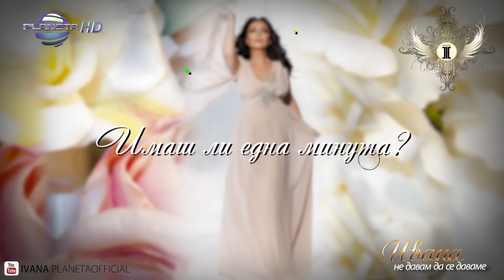IVANA - PAK NA NASHTO MYASTO / Ивана - Пак на нашто място, SLIDESHOW 2016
CD: "Не давам да се даваме" - 2015

6000 Dimitrovgrad, bul. Hristo Botev 16